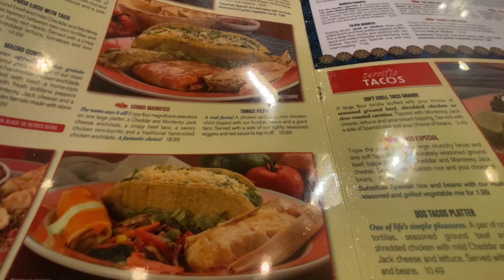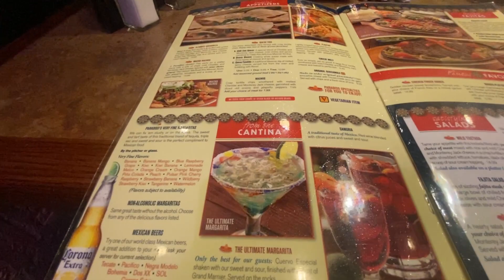Paradiso Mexican Cusine .December 24, 2023